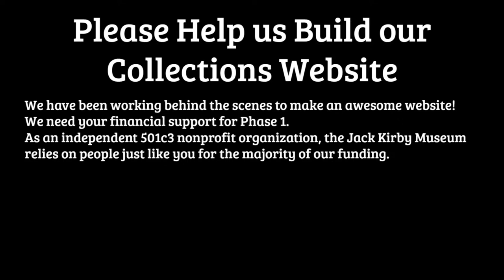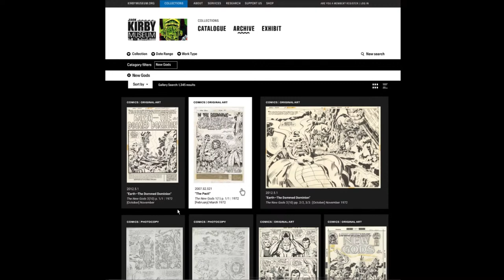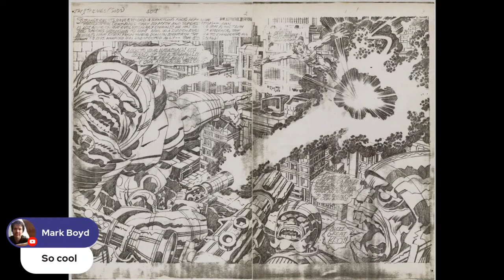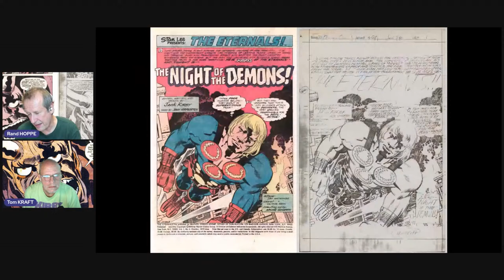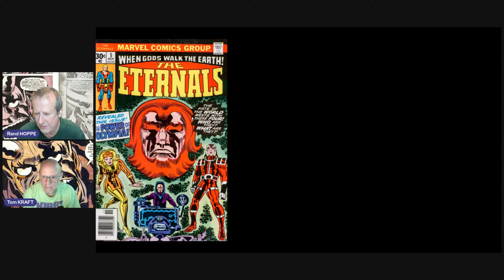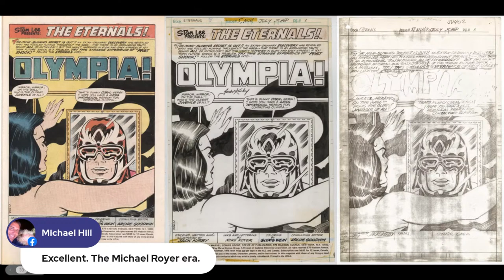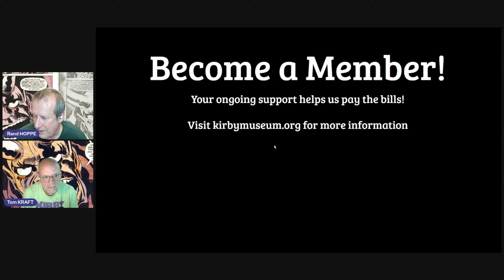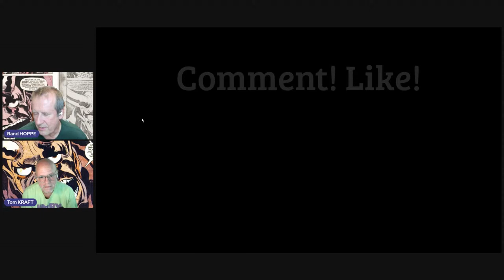The Eternals Ep. 3! Jack Kirby @ Marvel in the '70s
Issue s 4 & 5 of Jack Kirby's The Eternals are explored by Tom Kraft & Rand Hoppe of the Jack Kirby Museum & Research Center! Rand & Tom will share original art and pencil photocopies from the Museum's Digital Archive!